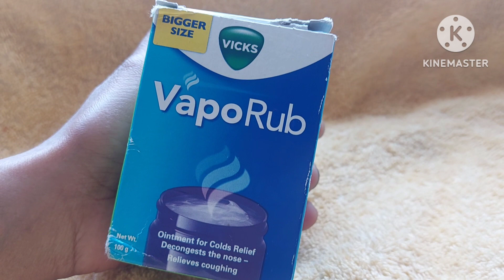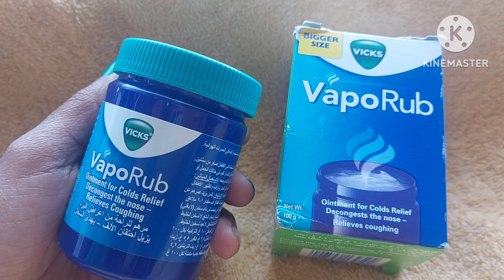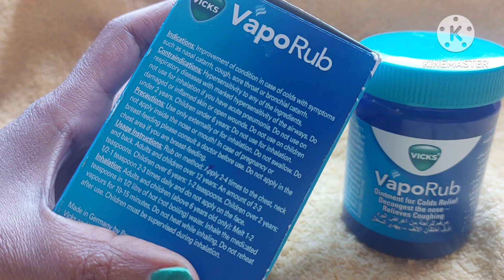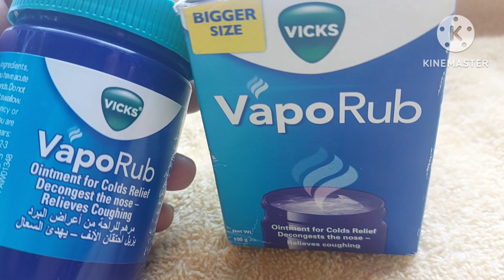VICKS Vaporub Review